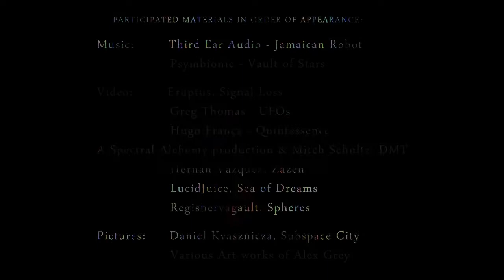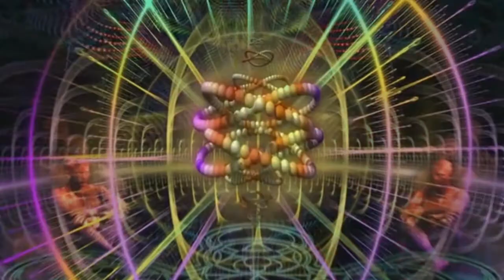VJ work n3_by_Katia_Petrova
Eu desejaria ver o nosso Mundo está transformando para melhor, mas o que realmente eu posso fazer a fora do meu pequeno arte?!
Mais um voto por Paz na toda Terra!
Aos prezados autores das obras que eu usei em meu vídeo-arte, desculpe-me, por favor, se não gostava isso.